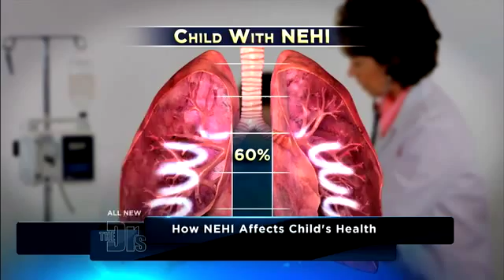Living with NEHI Medical Course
For Educational Use Only - Fair Use - When three-year-old Alida was born prematurely her parents Aaron and Debbie never expected she would have a rare lung condition that affects less than 500 children worldwide. Known as neuroendocrine hyperplasia in infancy NEHI the disease causes the cells that transport oxygen into the bloodstream to overproduce. This hyper-production of cells acts like a surplus of filters in the lungs and prohibits air from efficiently passing through all of the cells to saturate the blood.